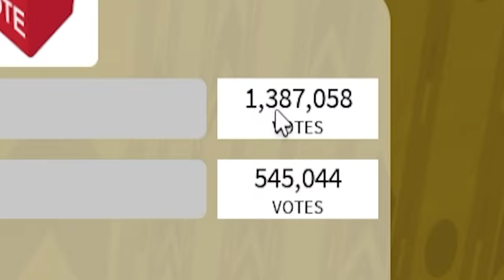Pick a slide in ROBLOX…